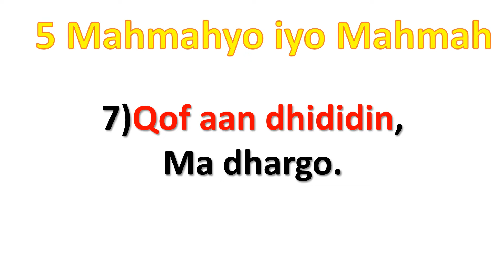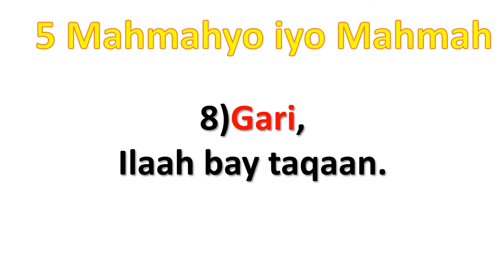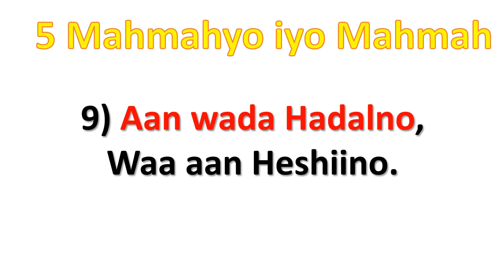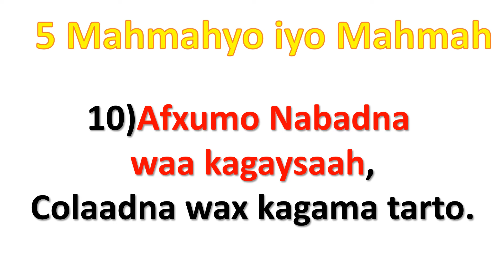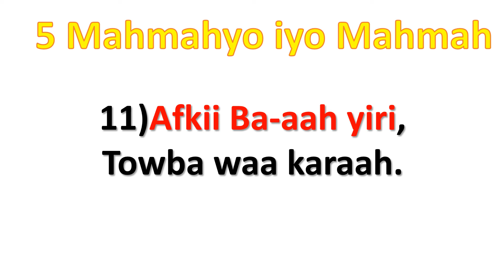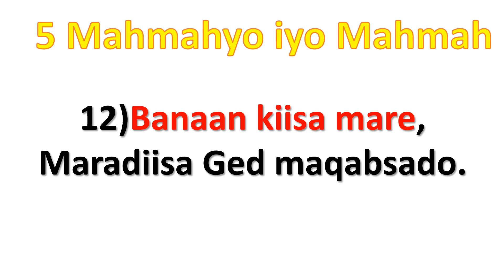5 Mahmahyo iyo Mahmah Q 2aad